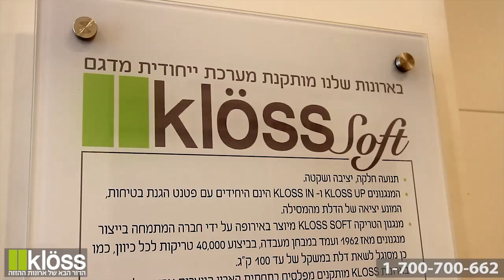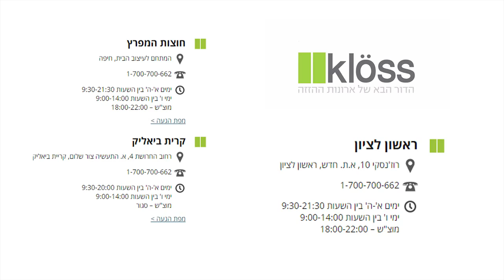kloss | ארונות הזזה וחדרי ארונות